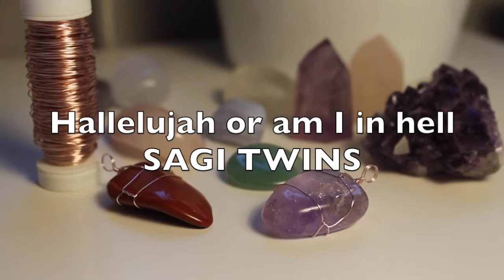Hallelujah or am I in hell - SAGI TWINS #352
We write new songs everyday!

Lyrics:
Black windows, black tears
As I lean against the wall
There are no colors down here
It’s not like it was before

Hallelujah or am I in hell
It’s so hard to tell

In a way you’ve set me free
I’m no longer what you need
My heart fell down the stairs
And I guess it stayed there

Hallelujah
Hallelujah